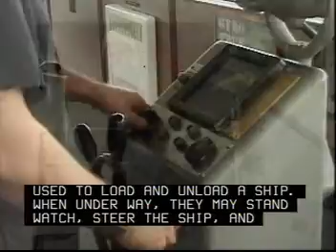Transportation Operations - Able Seamen